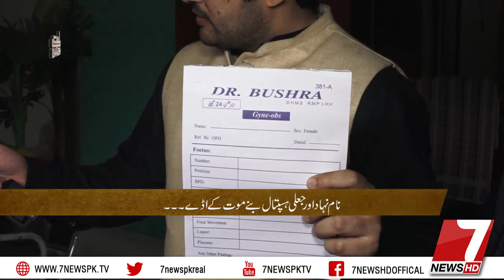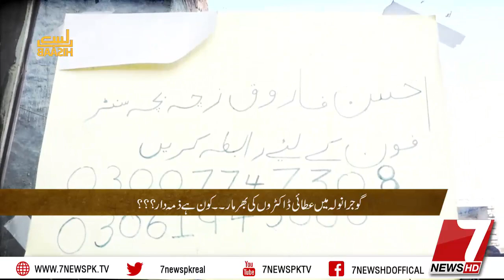Private Hospital Me Doctor Ko Sharmnak Kam Krty Rangy Hathon Pkr Liya| Hisaab |7NewsHD